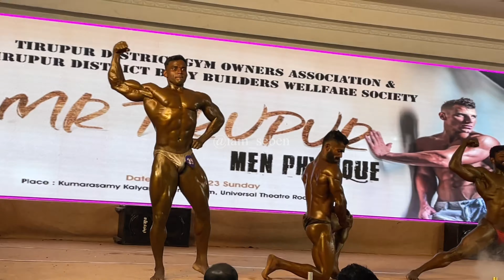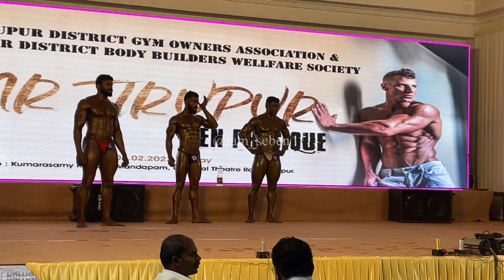Champion of Champions Mr.Wolf Classic 2023 aka Mr.Tirupur 2023 IBBFF / TBBWS / TDGOS